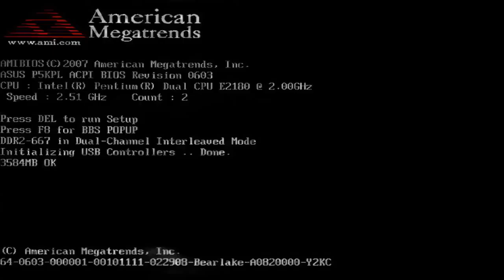SERANGAN BRUSILOV SERANGAN TERBESAR RUSIA DI PERANG DUNIA 1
Offensif Brusilov, (4 Juni – 10 Agustus 1916), adalah serangan terbesar Rusia selama Perang Dunia I dan menjadi salah satu yang paling mematikan dan signifikan dalam sejarah. Dalam serangan itu, akhirnya Rusia bisa membuktikan bahwa mereka memiliki juga komandan yang cakap, dalam diri Jenderal Aleksey Brusilov, dan dalam ofensif ini ia telah menyebabkan kekalahan pada pasukan Austro-Hungaria dari mana kekaisaran mereka tidak akan pernah pulih setelah kekalahan ini.Sejarah serangan brusilov rusia pada perang dunia 1.
Brusilov menetapkan bahwa serangan harus terdiri dari setidaknya empat gelombang. Gelombang pertama akan dipersenjatai dengan senapan dan granat tangan. Tugasnya adalah mengambil alih garis parit pertama Austria dan menetralkan semua meriam Austria yang lolos dari pemboman Rusia. Gelombang kedua akan mengikuti yang pertama, bergerak maju 200 langkah di belakang